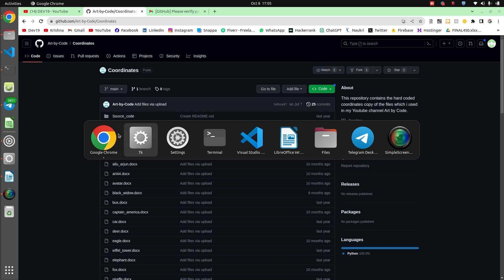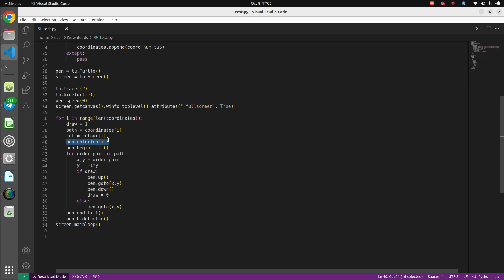Virat Kohli Sketch using Python Turtle | Python Coding | coding programmer programming #527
Dev19🖤